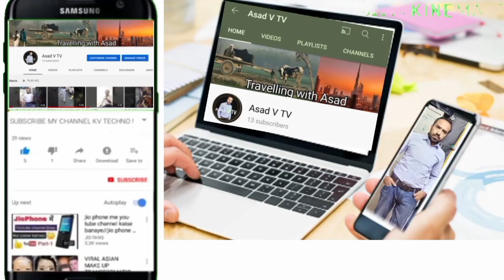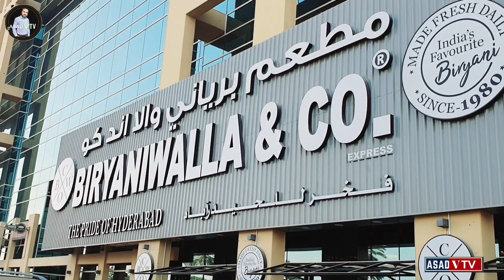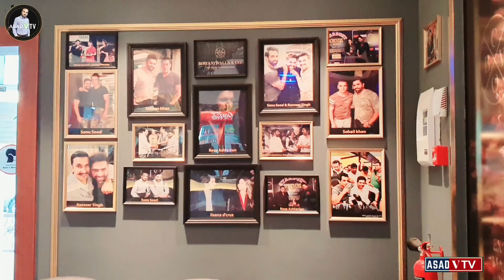asad dubai me jahan kam krta hai aj uska visit krain||meri branch jahan me kam kerta hn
asad v tv